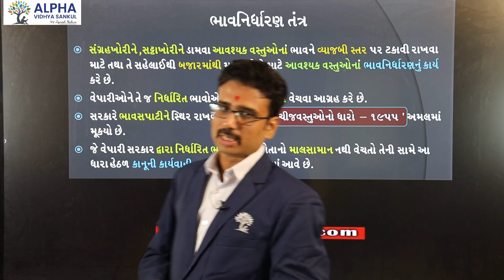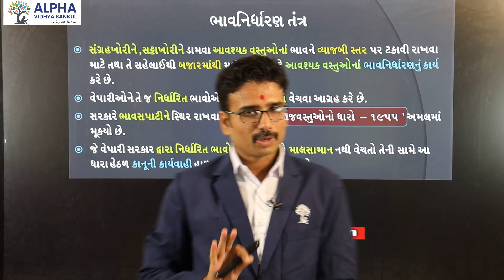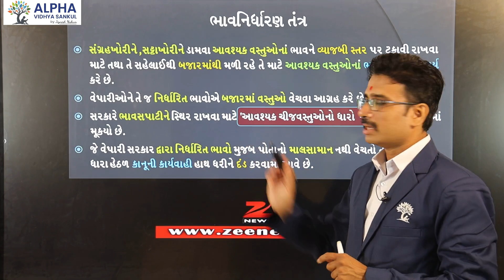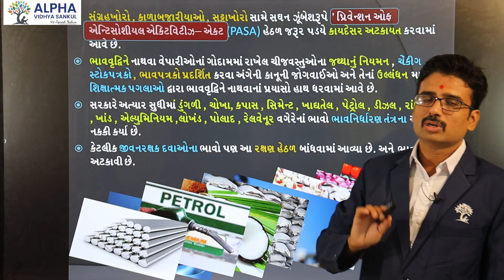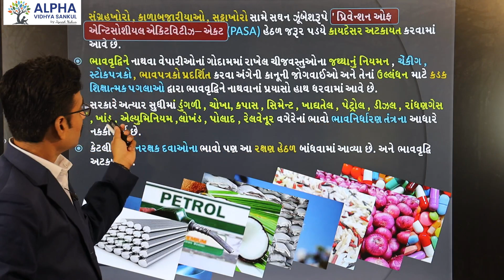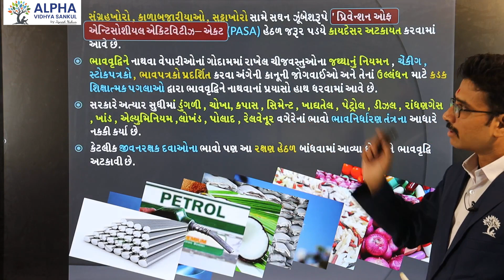Paper 1 |Section C |Que 45|Social Science|Std.10|GM|Kuldip Sir